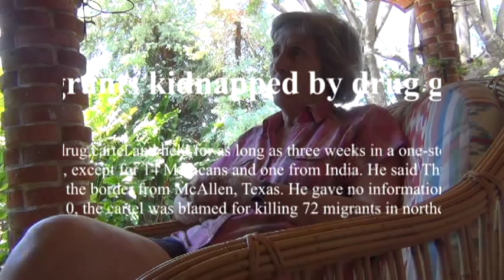Expatriate Stories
International Living rates the world's top destinations for overseas retirees and for the fifth year in a row rated Ecuador as the top destination in 2012.  For our Global Community College, Expatriate Stories Project, Ecuador demanded that I visit there first and talk with expatriates about why they are choosing to live and retire overseas in increasingly dramatic numbers. Our current video explorations of expatriate stories and living overseas experience therefore started in Cuenca, Educador a colonial city high in the south central Ecuadorian Andes.  Next my wife Sharon and I were invited to visit old friends in the Lake Chapala area on Mexico, not far from Guadaljara, where they have retired.  We interviewed several expatriates who shared their stories, experience and advice about living as expatriates in Mexico. Each expatriate story is unique. Our project goal is to acquire a sponsor and extend this education and entertainment project to many other locations in the world.